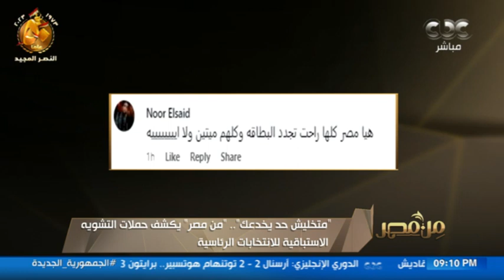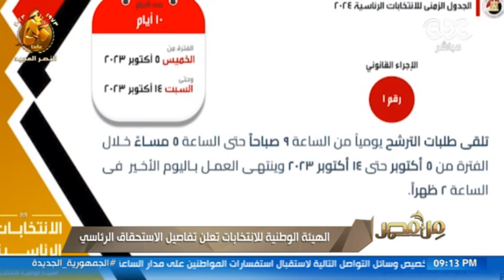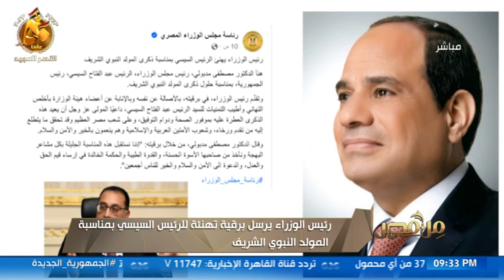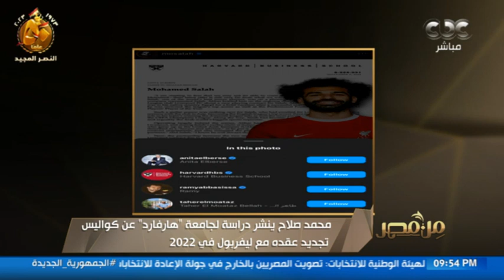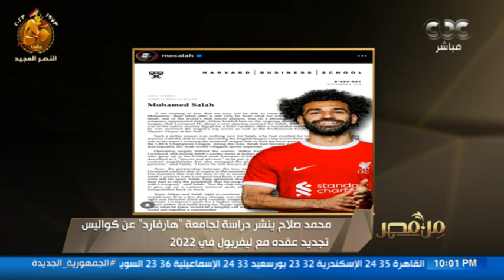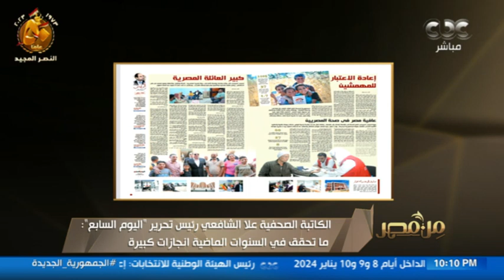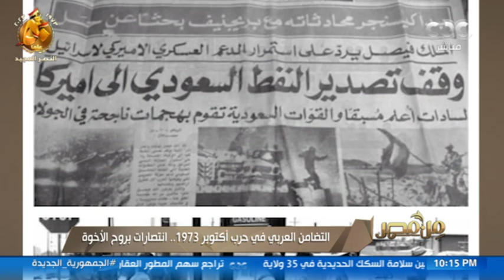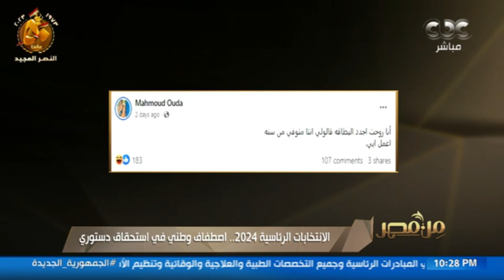من مصر يستعرض أهم ما جاء خلال مؤتمر الهيئة الوطنية للإعلان عن تفاصيل الانتخابات الرئاسية |حلقة كاملة